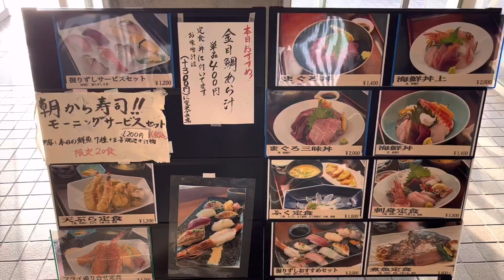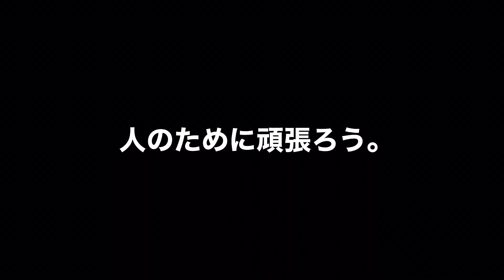山口グルメ1 下関 唐戸市場 市場食堂 まぐろとかめ✨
朝早起きして、小倉から下関へ。
楽しみな唐戸市場の食堂でふく定食！
朝からモリモリ食べてハッピーな気分になりました。✨